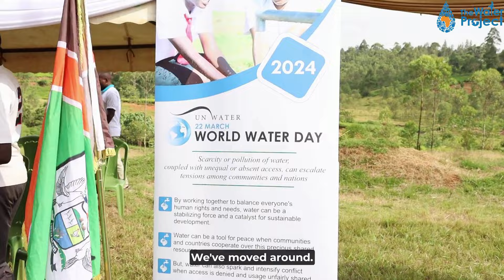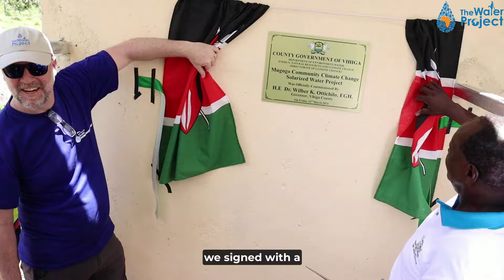World Water Day 2024 in Western Kenya!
Community stakeholders gathered together on March 22nd, 2024 to celebrate World Water Day! This day is meant to commemorate the world's ongoing water crisis, but in Vihiga County, Kenya, everyone also celebrated just how far we've come in the last twenty years.